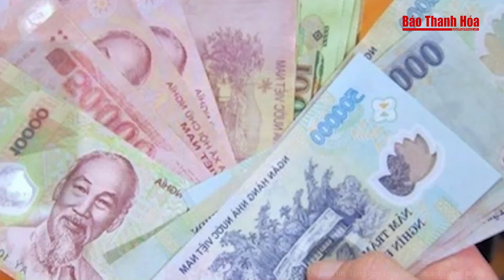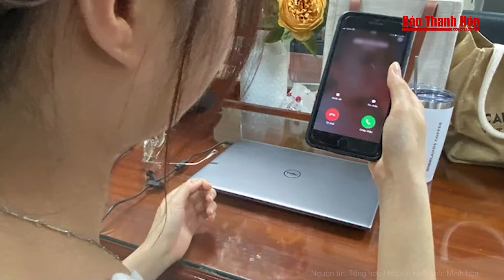Điểm nóng: Phụ huynh lùi xe bán tải trong sân trường, cán tử vong một học sinh lớp 2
Báo Thanh Hóa | Điểm nóng | Phụ huynh lùi xe bán tải trong sân trường, cán tử vong một học sinh lớp 2
- Học sinh lớp 2 bị xe bán tải đâm tử vong tại sân trường
- Vụ sập nhà điều hành thủy điện ở Lào Cai: Tìm thấy thêm 5 thi thể
- Áp thấp nhiệt đới sắp vào Biển Đông, khả năng mạnh lên thành bão số 4